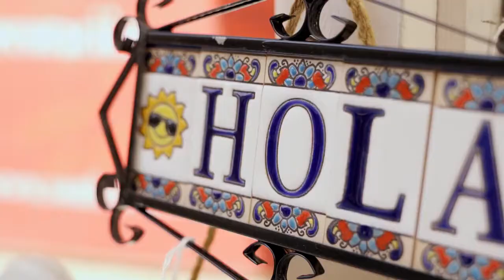Book Your Budget Tours Holidays 2021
mybudgettour-Budget Holidays 2021
We are global tour planner for travel services our major services are Holiday packages,Customized tours,Flights,Hotels ,visa & travel insurance.

We are delightful to provide travel services to our guests around the world. We have developed this website to provide easy accessible platform to fulfill travelling requiremnts.

We would soon introduce some new features to our website to provide  services like travel buddy/group packages/cooperates/students camps.

We practice best to keep our clients information privately and secure .

So ready set travel with mybudgettour in your budget with high quality services guarantee around the globe  .Budget Holidays 2021

Happy Journey